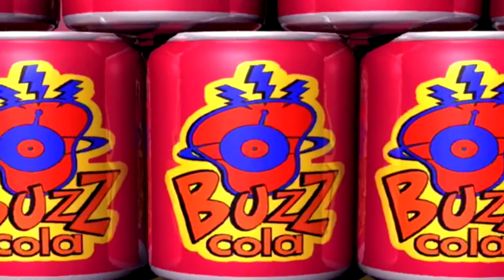The Simpsons: Hit & Run - Episode 16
It was so long ago that I'll have to describe it in sepia tone.

Visit the "PLAYLIST" for this series!

[USEFUL LINKS]